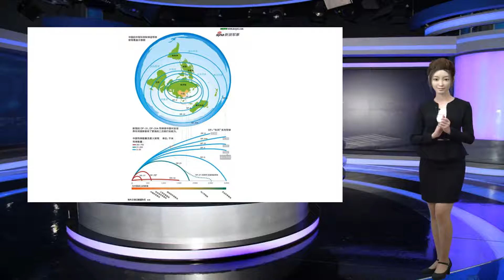全球最大导弹即将服役! 射程15000公里, 覆盖任何国家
谢谢！据俄罗斯卫星网7月19日报道，万众瞩目的-28“萨尔马特”洲际导弹已完成所有试射工作,即将在2019年服役。预计将部署在杜巴罗夫斯基和乌茹尔，以取代那里的SS-18“撒旦”。也正因如此，-28被北约称为“撒旦-2”或“撒旦之子”(SonofSatan)。本期节目，我们就聚焦...降临的撒旦之子——R-28“萨尔玛特”灭世无死角据资料显示-28萨尔马特的射程达到了15000公里，也就是说，萨尔马特从俄罗斯发射，都能覆盖全世界任何地方。此外该导弹能够携带12个分弹头，每个分弹头的威力为50万吨TNT当量，当携带单弹头时，爆炸威力将达到史无前例的千万吨级，足以毁灭任意一座超大型城市。在岛国某地爆炸“30万吨当量”战术核武器的模拟图，更大的请自行想象